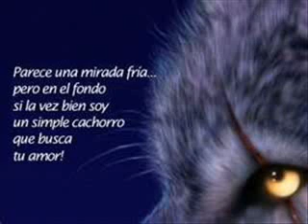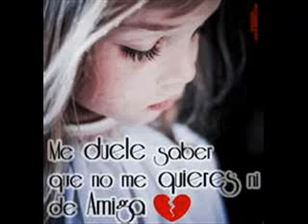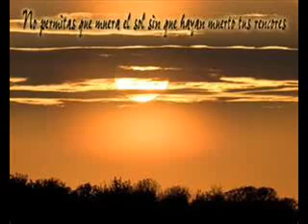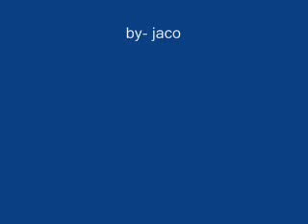no entiendo ana gabriel